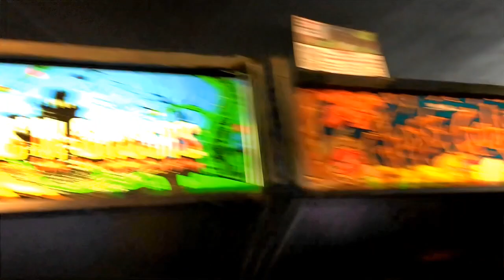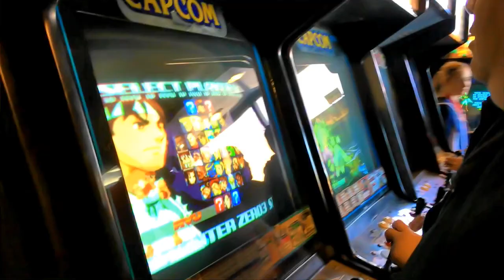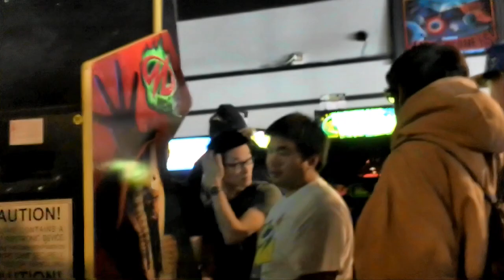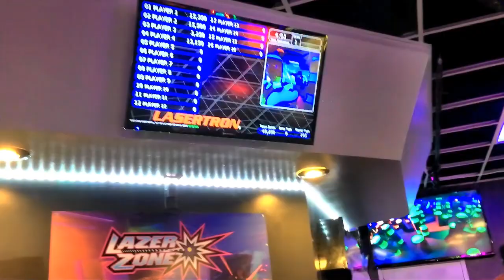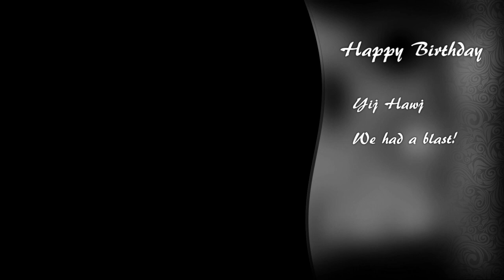Ncig Teb Chaw: Chicago- Arcade Games, Sushi and Laser Tag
Spent a day in Chicago and Rockford, IL celebrated my brother in law's birthday. Playing arcade games, laser tag,  and ate all you can eat sushi.